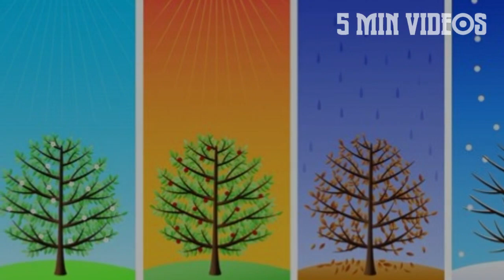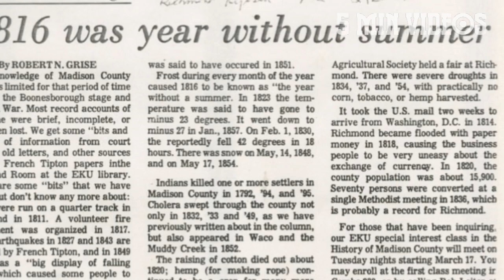சூரியன் இல்லாத ஒரு வருடம் | Year Without Summer | 5 Min Videos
சூரியன் இல்லாத ஒரு வருடம்.